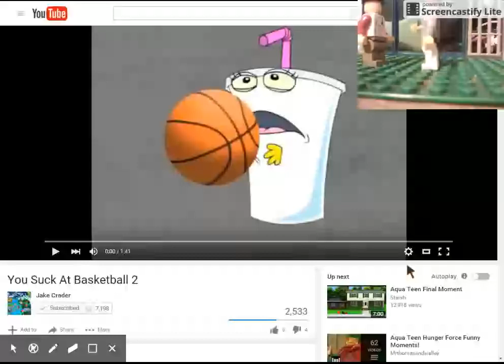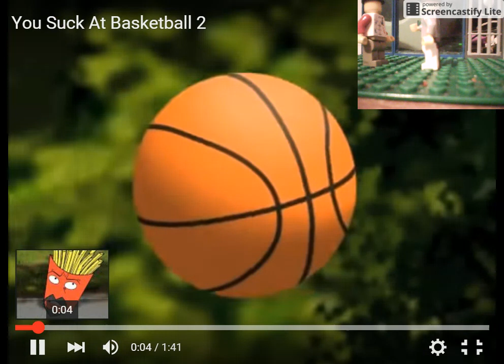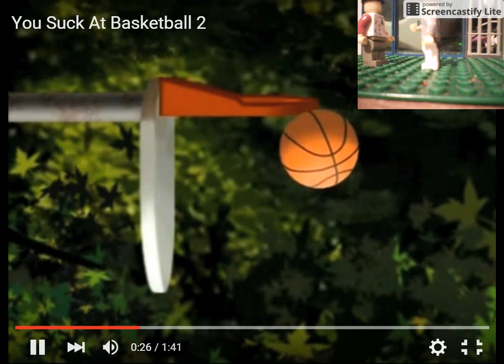(YTP) Nightmare Viacom Sucks At Baseball (Reupload)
Don't Even Ask About My Sinful Past.